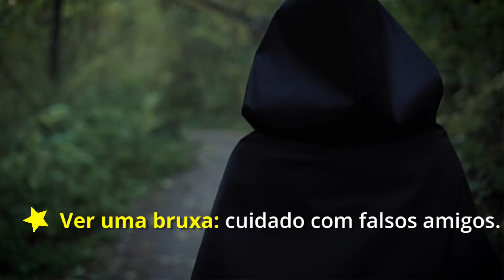O que significa sonhar com bruxa? | João Bidu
Algumas interpretações sobre o que significa sonhar com bruxa!

Faça parte do meu Clube! - Seu clube de autoconhecimento e astrologia. Para você se amar e amar melhor!